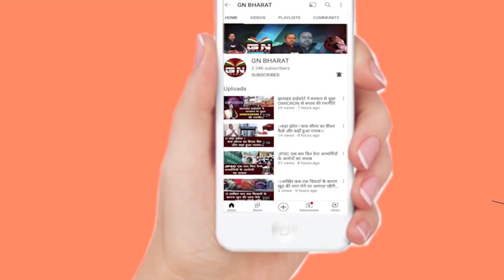PIL मैनेज करने का मामला: कोर्ट में पेश हुए अधिवक्ता राजीव कुमार, देखें क्या हुआ फैसला